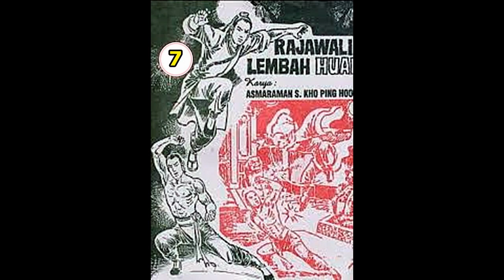Seri Cerita Silat RAJAWALI LEMBAH HUAI JILID 7